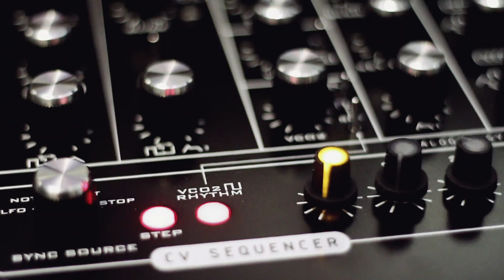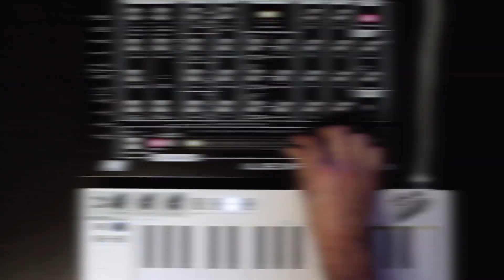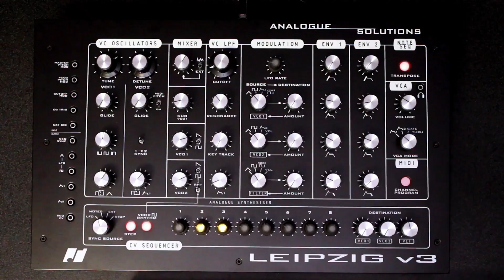Analogue Solutions Leipzig V3 Sound Demo (Extended)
This video offers an extended audio demo of the new Analogue Solutions Leipzig V3.

Leipzig v3 is inspired by classic 70's synth designs, and offers extensive routing possibilities, a Moog-style filter, two VCOs (Voltage-Controlled Oscillators) and an analog step sequencer.